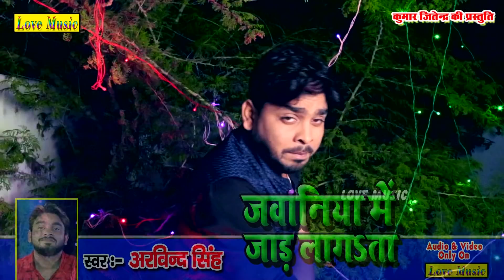Jawaniya Jad Lagata - New Bhojpuri Top Song 2020 - Video Song - Dj Remix Song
LoveMusicArvind Singh जवनिया मैं जार लगाता भोजपुरी सॉन्ग इस साल लग्न में यही गाना बजेगा

Song -जवनिया मैं जार लगाता
Album -जवनिया मैं जार लगाता
Singer - Arvind Singh
Music Director - gaurav
Dj Remix - Dj Ravi sharma
Video Director -Aatish gupta
Editor -   Ramesh ji